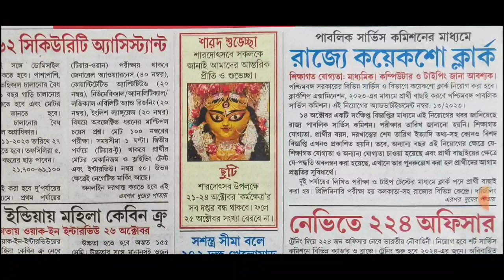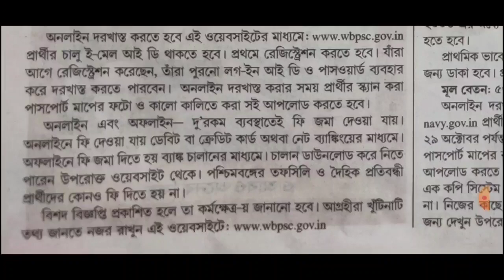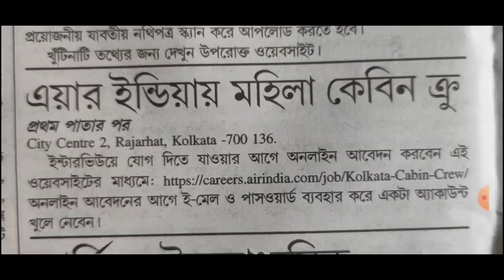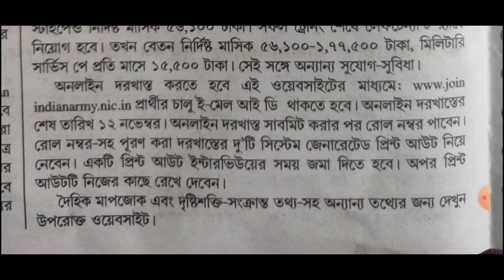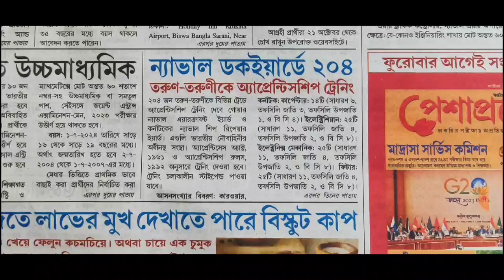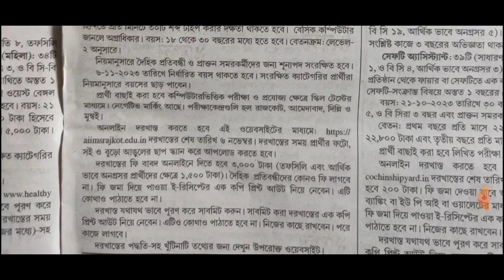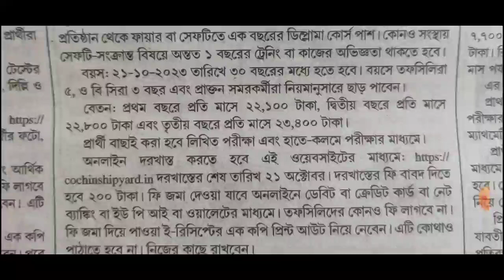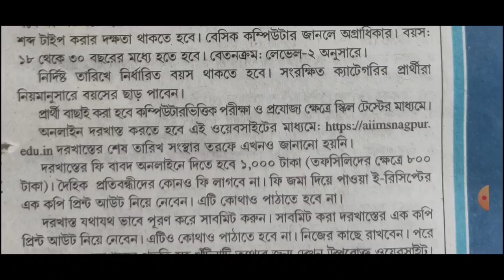18th October 2023 karmakshetra paper//karmakshetra paper today//@knowledgetrick5742 //কর্মক্ষেত্র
💥প্রতিদিন সকালে current affairs পেতে knowledge trick  চ্যানেলের community তে visit করো।।

karmasansthan paper january 2023 karmasangsthan paper this week, karmasangsthan job news,
bsfrecruitmentvacancy 2788,
upperdivisionclerkrecruitmentwestbengal 2023
 asha karmi vacancy west bengal notification,
indianoilapprenticerecruitmentvacancy 300,
, railway apprentice recruitment vacancy 1664, staff nurse recruitment west bengal 2021, indian oil recruitment 2021 vacancy 1574, asha karmi vacancy murshidabad 2022, sbi recruitment vacancy 1226 apply online, indian coast guard recruitment vacancy 322 navik, indian oil recruitment vacancy 1954, 15th January karmosangsthan paper job news, ssc latest recruitment, wbpsc clerkship result updates latest, wb tet court order, wb tet mamata banerjee order 2021, karmasangsthan paper news this week, wb tet result, wb tet new notification 2022, karmasanthan paper bengali, karmasangsthan paper job news, nbcc limited management trainee vacancy, asha karmi vacancy purba medinipur west bengal, railway 3093 vacancy 2021 recruitment, wbhrb recruitment 2021 vacancy 6308, january 2022 recruitment notification, junior engineer vacancy 575, upsc online vacancy 2022, january 2022 karmasansthan paper, wb health staff nurse recruitment 2022, indian oil 527 aprentice, 1500 health officer recruitment west bengal, indian agricultural research institute recritment, technician recruitment vacancy 641, railway group d exam date 23 february, bsf recruitment 2022, army vacancy 2022, group d vacancy west bengal, non teaching staff recruitment 2022, bsf constable,head constable recruitment 2022, upsc vacancy 174, navy 173 apprentice recuitment 2022, asha karmi recruitment hooghly, ashakarmivacancymalda, ashakarmivacancywestbengal, itijobs, ashakarmirecruitmentmalda2023, ssccgl2023vacancy,trendingvideo ashakarmivacancymurshidabad, madhyamikpasswithitirecruitment, 1stnovember2023karmakshetrapaper miscellaneous_questions miscellaneous kormasangsthan karmasangsthanpaperthisweek trendingvideo knowledgetrick miscellaneous technicianrecruitment2023 ashakarmirecruitment2023 karmasangsthanjanuary search: karmasangsthan paper this week January 2022 latest job news updates. karmasangsthan paper video, full discussion. jobupdatesandpreparation @knowledge trick